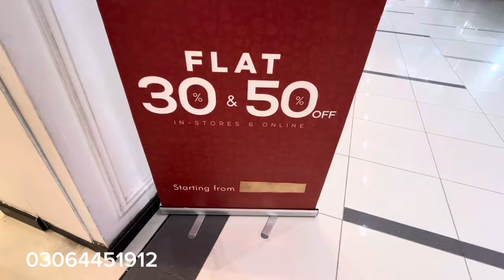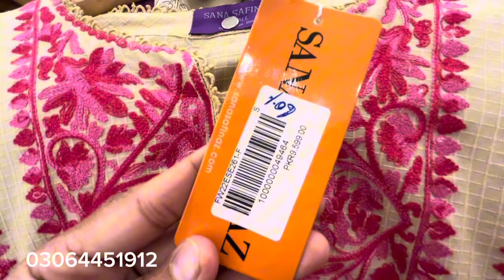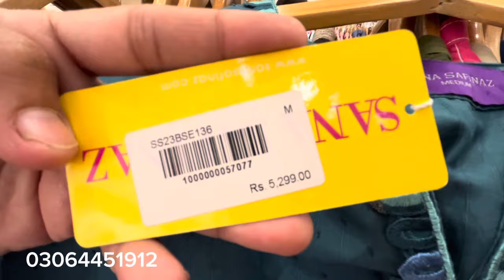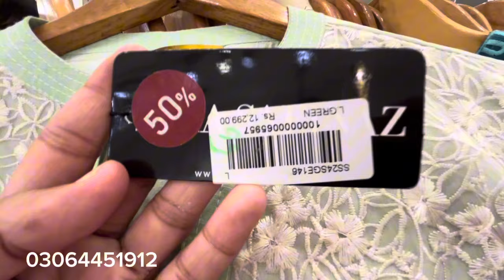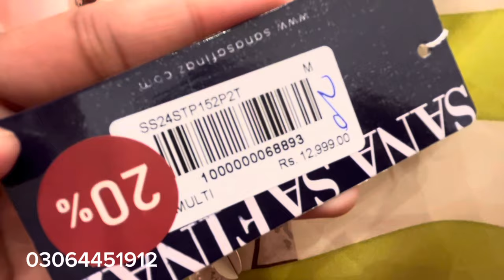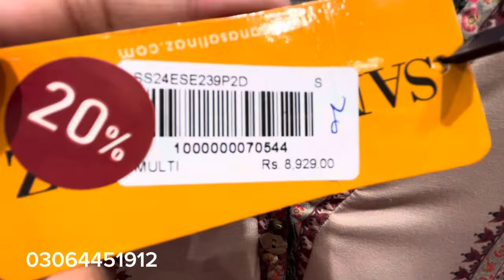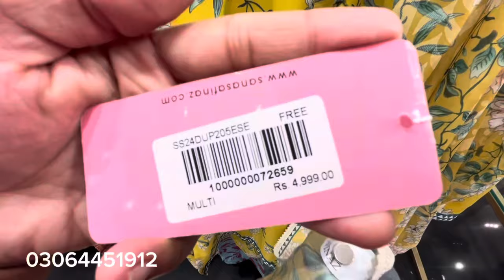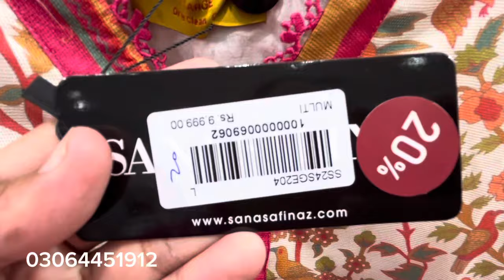Sana Safinaz Flat 60% OFF Sale 2024 || Sana Safinaz Winter sale 60% OFF 2024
Sana Safinaz Flat 50% Off Sale || Lwan Collection On Sale || Sanasafinaz Sale 2024

Sanasafinaz winter luxury Collection
Sana Safinaz Muzline Summer Collection 2024||Sana Safinaz New Summer Collection, 2024
Asslam o alaikum! everyone I hope you're alright today's video is about The Sana Safinaz Muzline New Summer Collection which has been really trendy nowadays!!

sanasafinazsaleflat50%off

sana safinaz flat 50% off,sana safinaz sale 2024,sana safinaz luxury collection,sana safinaz stitched articles,sanasafinaz,sanasafinazsale,sanasafinaz official,sanasafinaznewdesigns,sanasafinaz flat 50 off sale,sanasafinanwholesale,sanasafinaz luxury collection sale 2024,sale